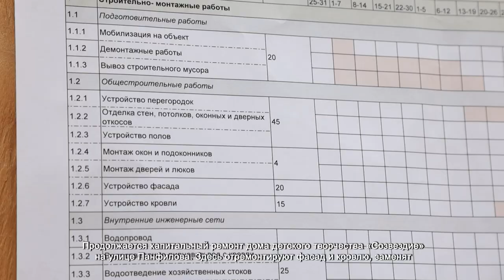В ХИМКАХ ПРОВЕЛИ ОБЩЕГОРОДСКОЕ СОВЕЩАНИЕ